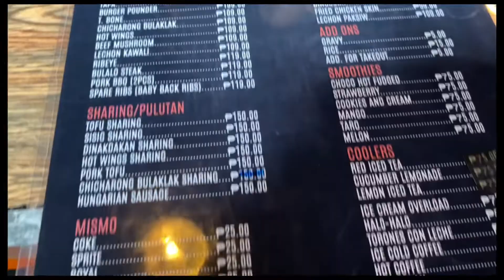TARA FOODTRIP TAYO | GRABE NAPASARAP NG FOODS NILA DITO | RMDJR.